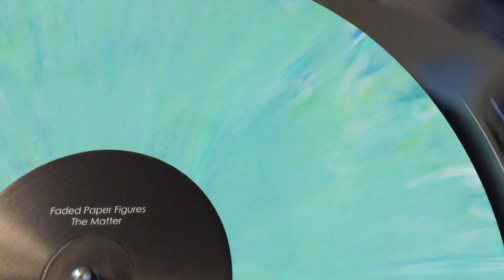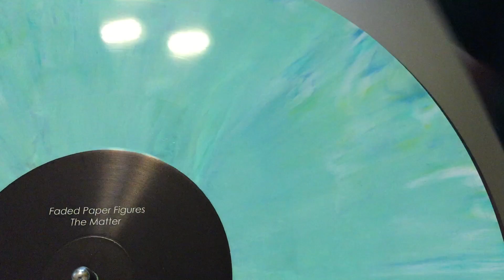My Custom Duffle Bag Part 1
Make sure and check out part 2 to see what it looked like!